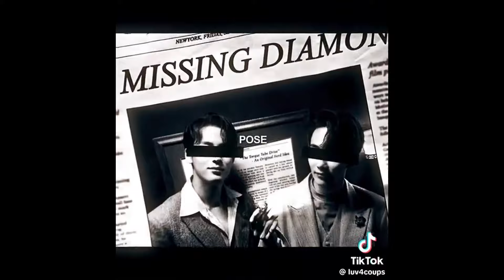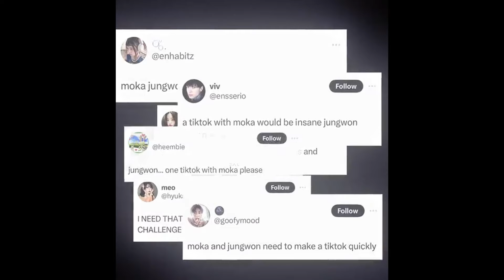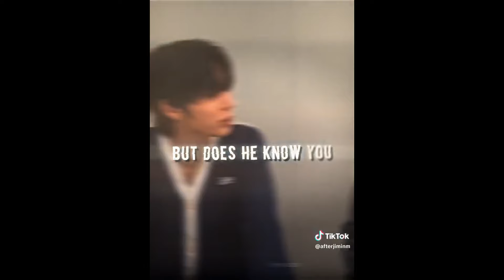Kpop TikTok Edits Compiltion that are very demure very mindful very cutesy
*THESE TIKTOKS ARE ALL JUST FROM MY FOR YOU PAGE AND ARENT FAIR BY ANY MEANS. IF SOMEONE ISNT HERE BLAME THE ALGORITHM*